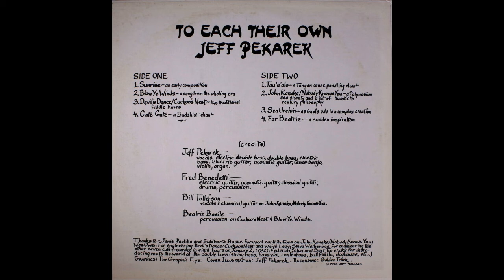Jeff Pekarek : Blow Ye Winds / Devil's Dance / Cuckoo's Nest / Gate Gate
00:00  Blow Ye Winds
03:24  Devil's Dance / Cuckoo's Nest
07:25   Gaté Gaté

From the independent LP 'To Each Their Own', recorded in eight hours on January 2nd 1982. Jeff Pekarek is a multi-instrumentalist, songwriter and arranger based in Golden Hill, San Diego.

Jeff Pekarek (aka Jeff Basile) has over thirty years of experience as a professional musician and entertainer. He has performed extensively with local guitarists Peter Pupping, Fred Benedetti, and the late Brian Baynes, as well as bluegrass fiddler Richard Greene. He arranges music for Yale Strom and Caprice Strings, besides performing with these groups.

I came across the album and thought it was too good to not have at least a few of its songs available on YouTube.  The photo is far more recent than the recording.